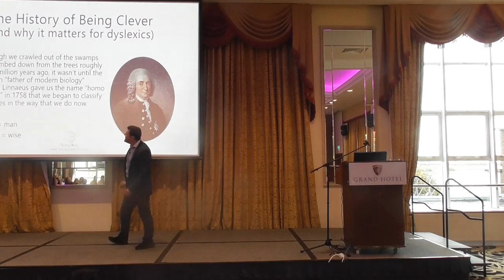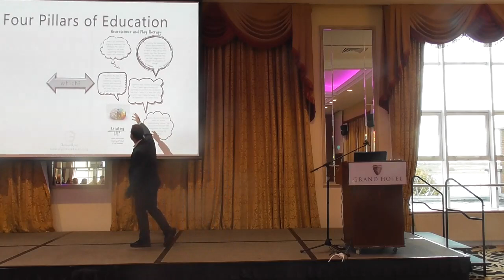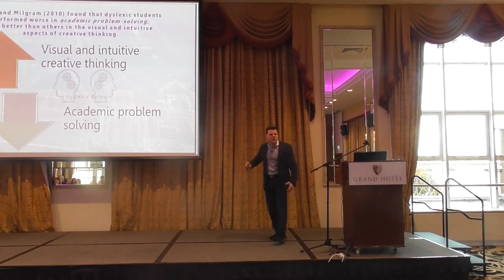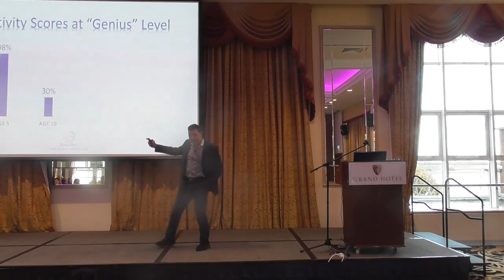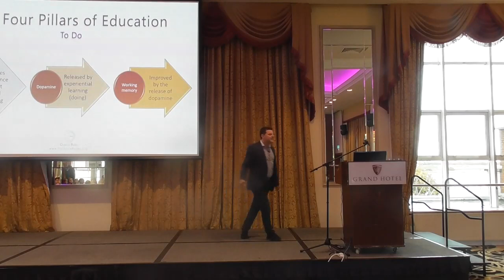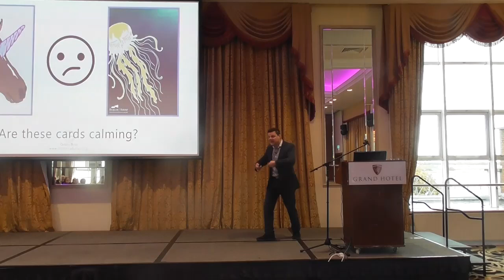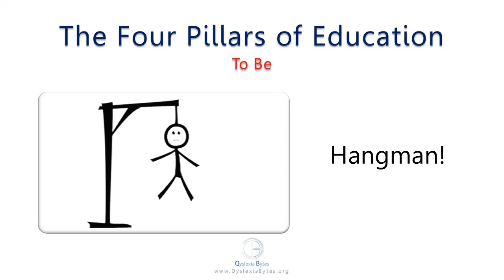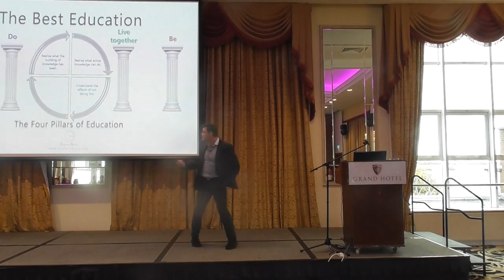The Four Pillars of (Inclusive) Education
What are the Four Pillars of Inclusive Education?

This half hour presentation gets to the heart of education, debunking the myths that our education system has been built upon and suggesting simple, effective, and inclusive alternatives that anybody can implement.

And we'd love to join you on Social Media. You can find us in the following places:

This presentation was delivered as part of the Four Pillars of Education conference, organised by Mark Beggs and Anne-Marie Beggs of The Paragraph Challenge, Davis Dyslexia Facilitation in Portmarnock, Ireland.
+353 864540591